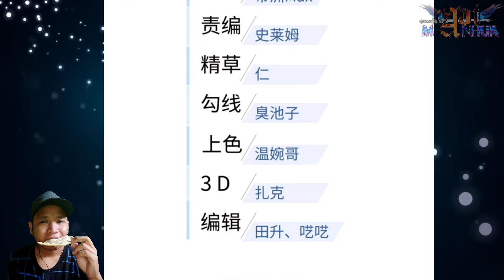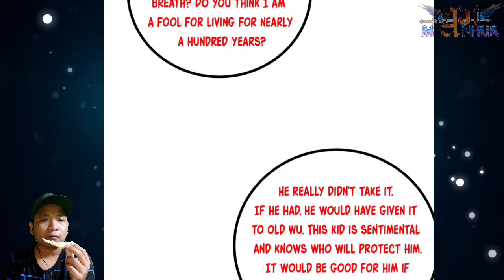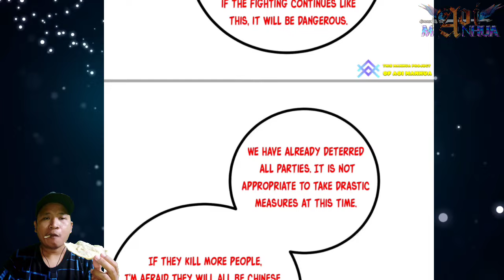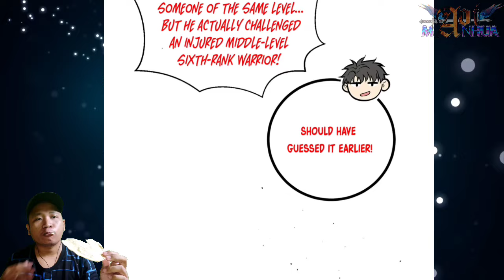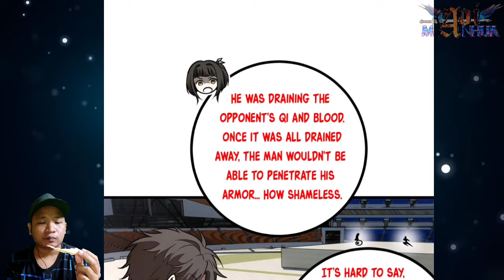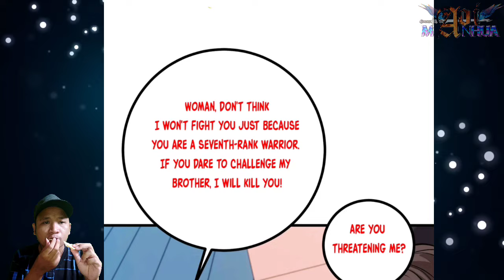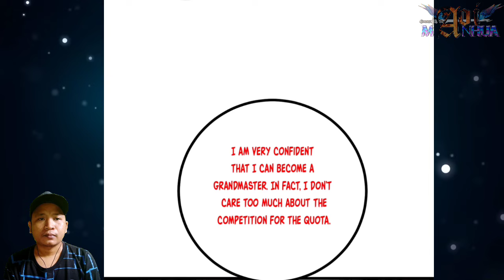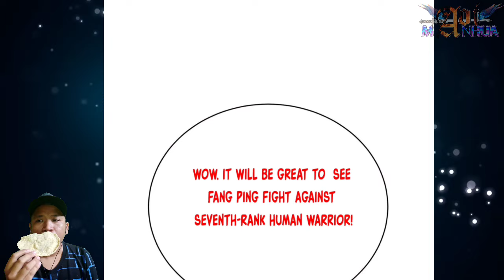Give A Lesson In This Life ™ Global Martial Arts Chapter 277.5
Because it's fight has gone to much, martial arts association change it rule. Someone can give up and no need to fight until death.

This made fang ping unhappy. Because, it's enemy admit to defeat, before he can get divine weapons

 COPYRIGHT / LICENSING